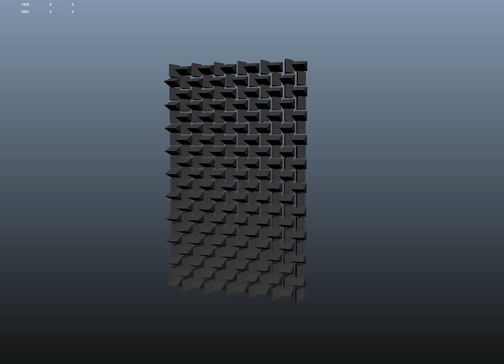Wall Shattering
Scripted Animation to show wall shattering.